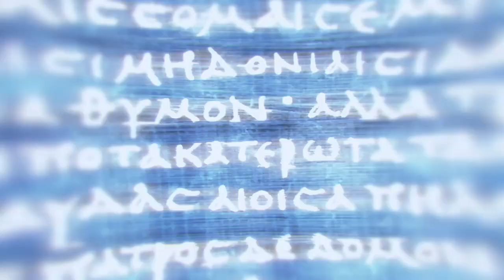1 er Video de Youtube/PATADAS SPATACAS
1 er Video de Youtube/PATADAS SPATACAS
fb.gg/Pitterian0